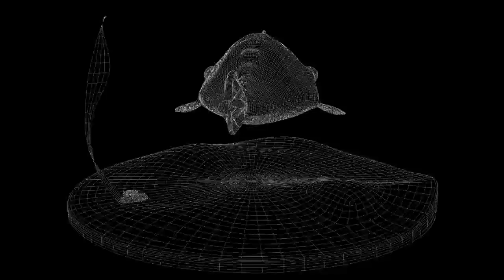Bubbles the Angler Fish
Drew a creepy fish back in college and decided I wanted to bring him from 2d into 3d.